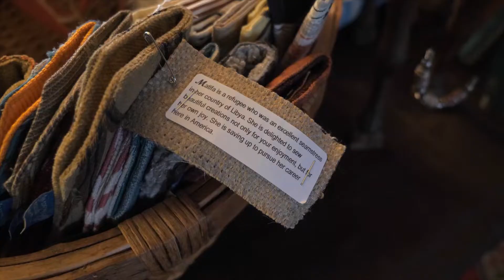La fête des sacs à mains - Sabbat 17 juin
Un dimanche après-midi dans une petite ville, un groupe se rapporte pour une fête de la bourse. À l'intérieur de chacun des sacs à main, il y a une étiquette qui parle du réfugié qui a cousu ce sac à main, demandant à l'acheteur de prier pour ce réfugié.